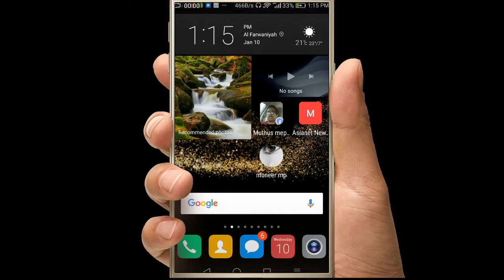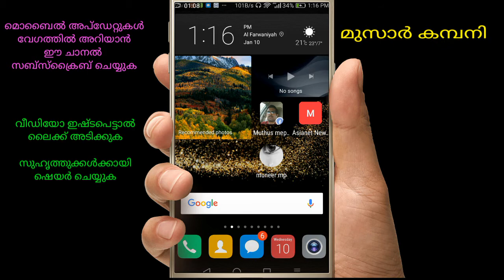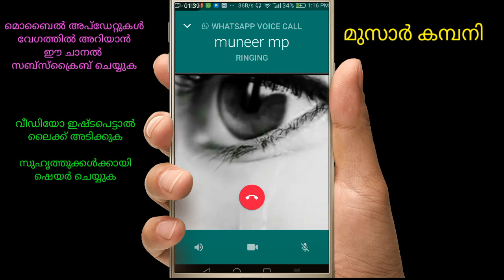Whatsapp 2018 first update വാട്സാപ്പിൽ 2018ലെ ആദ്യ അപ്ഡേറ്റ്